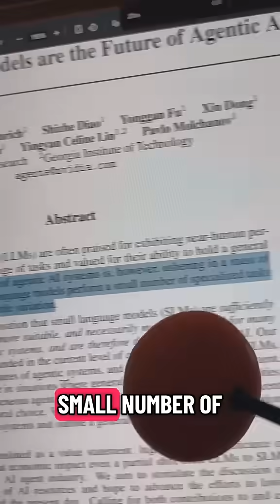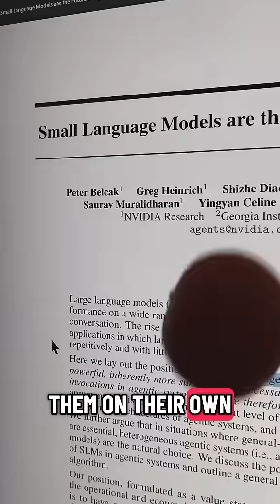ever heard of SLMs vs LLMs? ai artificialintelligence #slm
ever heard of SLMs vs LLMs?